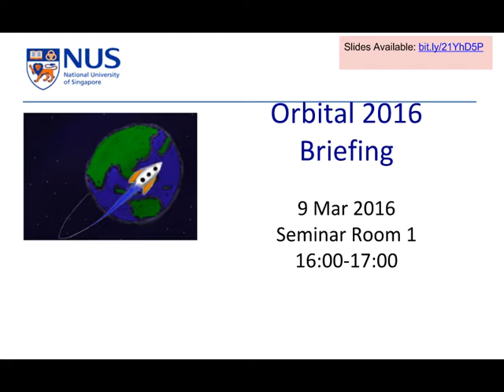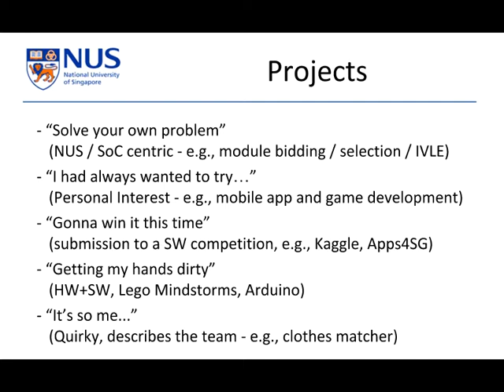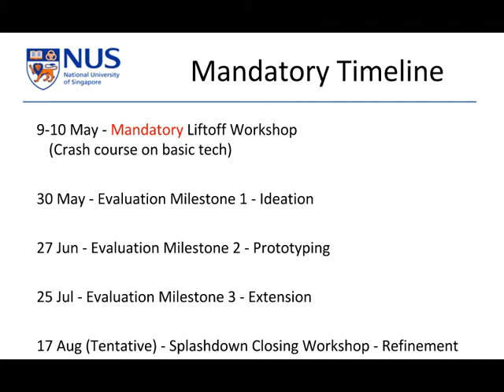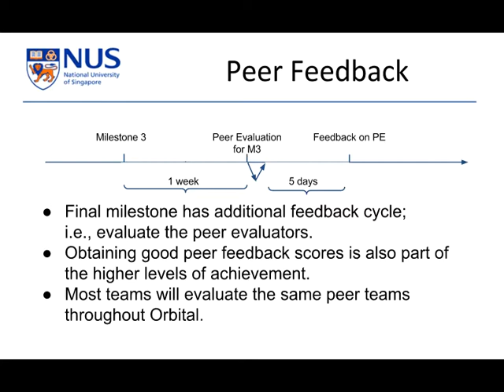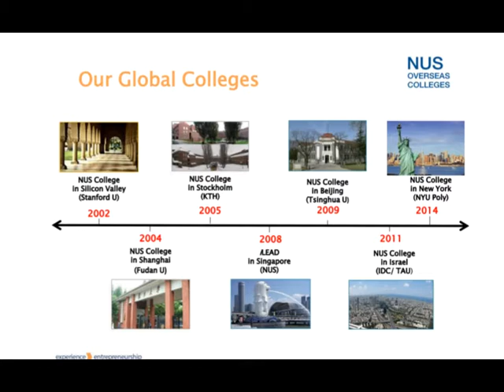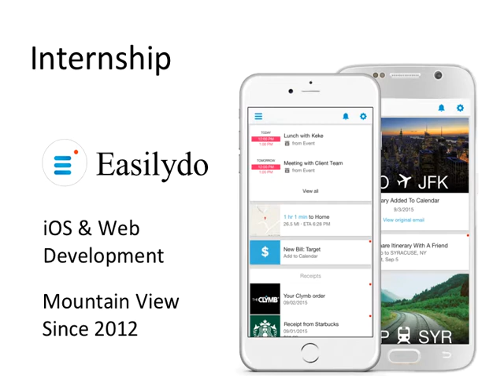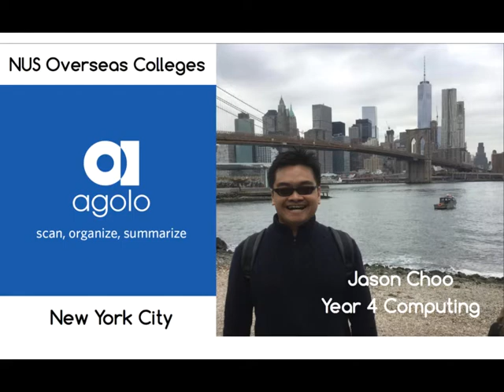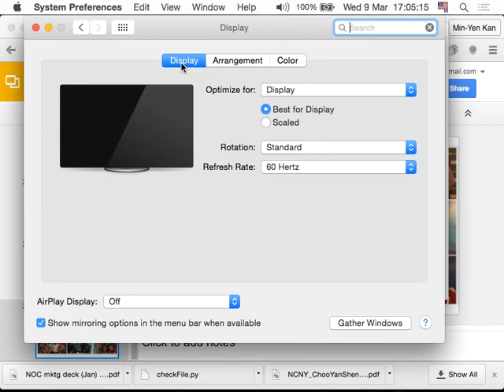[NUS Orbital 2016] Briefing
Briefing detailing Orbital 2016's timeline, registration process and opportunities post-Orbital through NUS Overseas Colleges (NOC).  Orbital alumni Li Mingyang and Choo Yan Sheng to share their experiences in SV and NY.

24:44 Details on Mentorship
29:42 Quick overview on Registration
31:13 NOC Introduction
40:01 Li Mingyang on NCSV
48:53 Choo Yan Sheng on NCNY